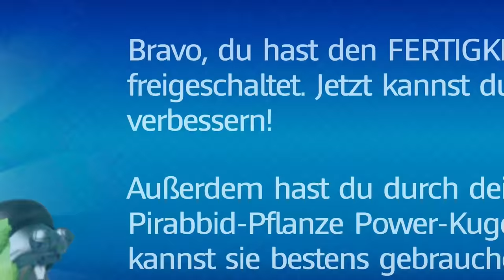Angriff der Pirabbid-Pflanze! | 🐰 Mario + Rabbids Kingdom Battle #05 [DE]/[1440p60]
Angriff der Pirabbid-Pflanze!  | 🐰 Mario + Rabbids Kingdom Battle #05   [ Deutsch ♦ German ♦ Blind  ♦ Nintendo Switch Version  ♦ 1440p @60FPS ]

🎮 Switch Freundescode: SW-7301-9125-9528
🎮 Nintendo 2DS Freundescode: 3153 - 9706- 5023
🎮 Wii U Freundescode: Spitzknoll

☞ Schnittprogramm: Adobe Premiere Pro CC 2017
☞ Designprogramm: Adobe Photoshop CC 2017
☞ Renderprogramm: Adobe Media Encoder CC 2017
☞ Audioprogramm: Adobe Audition CC 2017